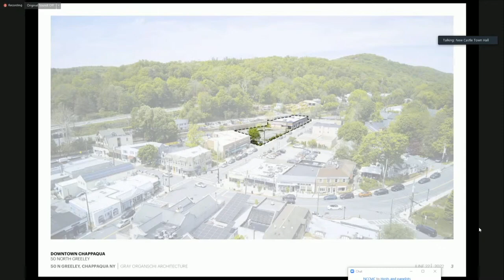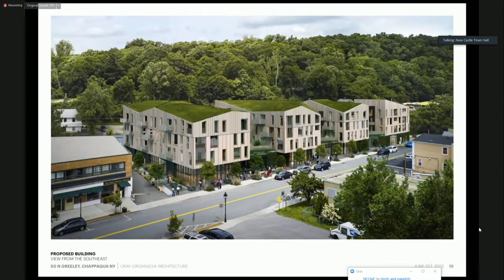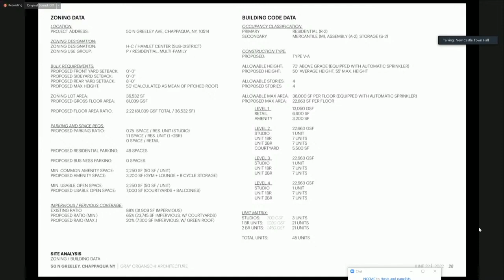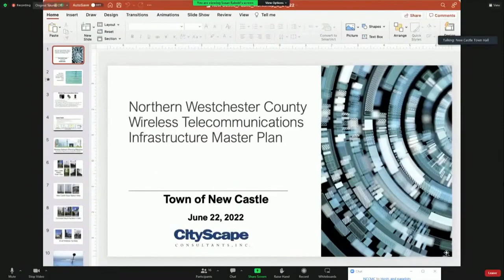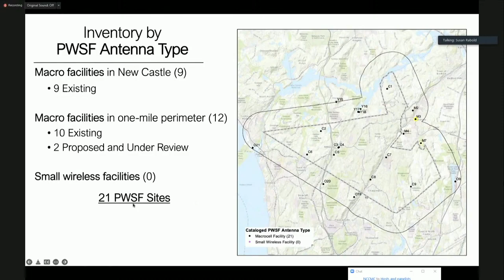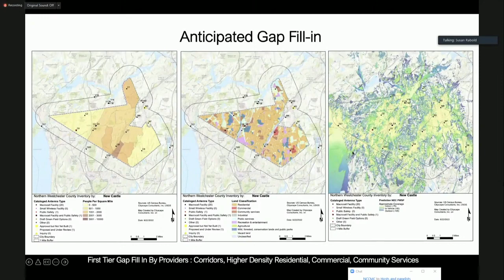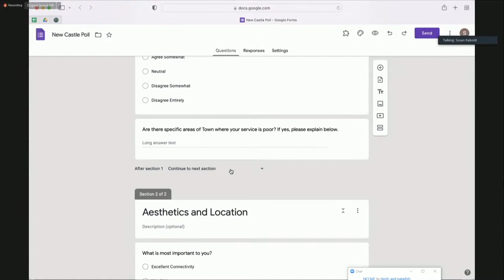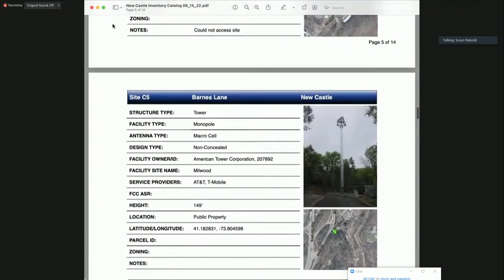Town Board of New Castle Work Session Meeting 6/22/22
00:00:45 Topic: Assemblyman Chris Burdick
00:29:15 Topic: 50 North Greeley
01:45:07 Topic: Northern Westchester Wireless Master Plan
02:27:41 Topic: Worker’s Compensation Renewal
Public Hearing
2:44:40  Local Law to Amend Chapter 60, Section 210 and Section 410 Subsection D of the Code of the Town of New Castle Concerning Sign Regulations
2:56:18 Administrative Items
2:57:18 Proposed Actions